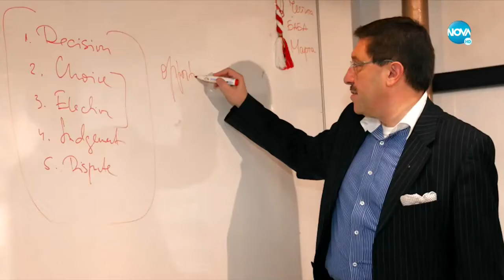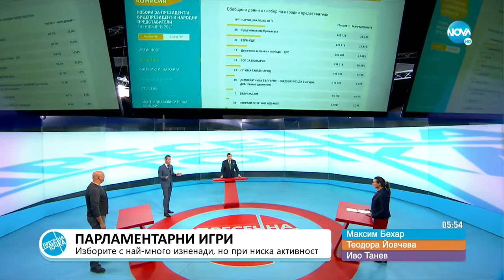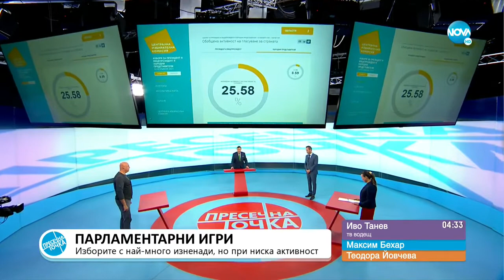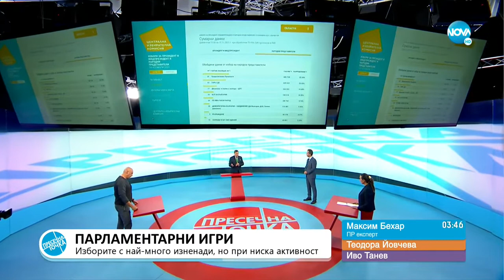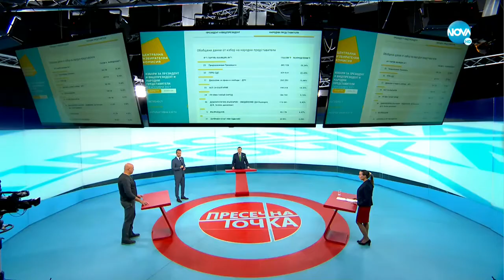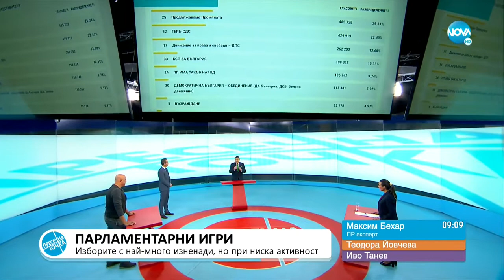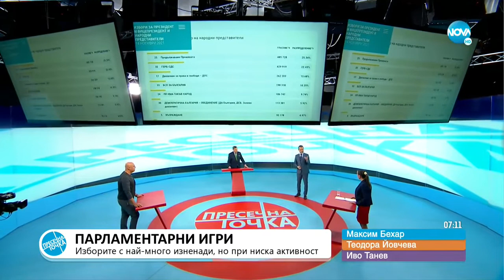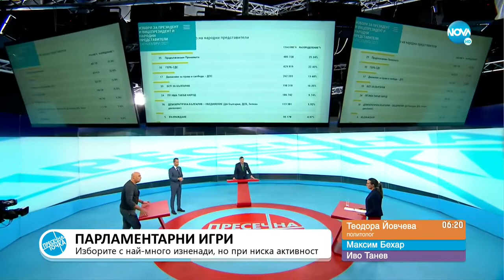Day 1. Maxim Behar performs in “Crossing Point” live Talk Show on Nova TV Channel, part 1 of 5…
… talking about elections, vaccinations, debates, Mars, politics and business, social media, modern world, and many other topics... for 5 days in a row…